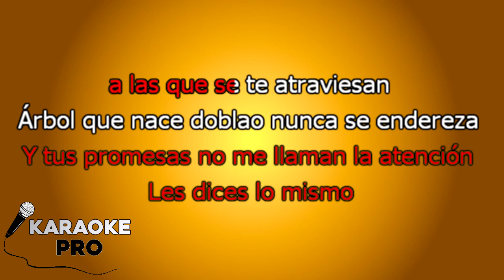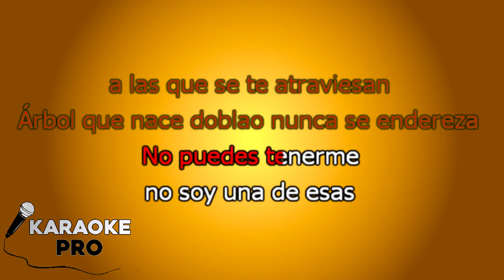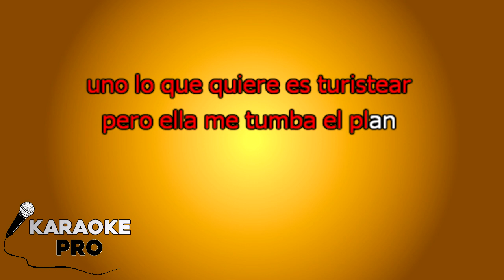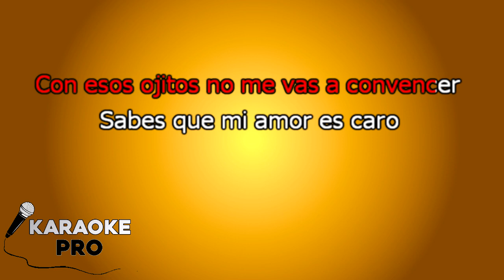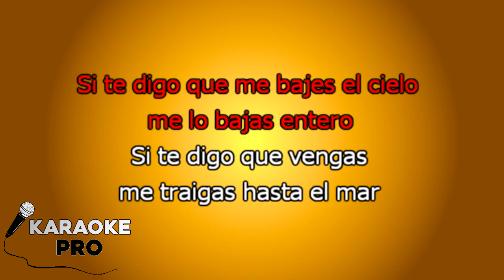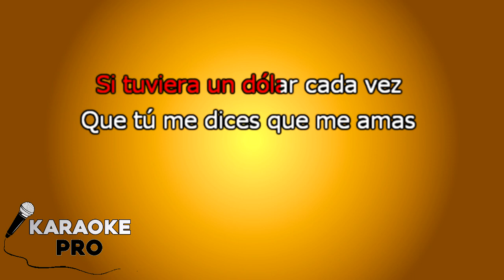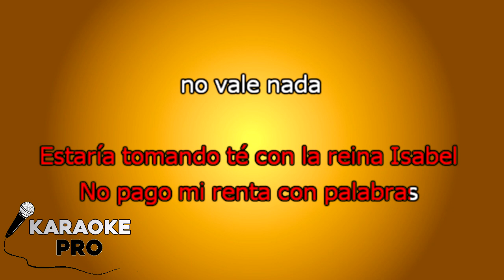Becky G, Myke Towers - DOLLAR KARAOKE